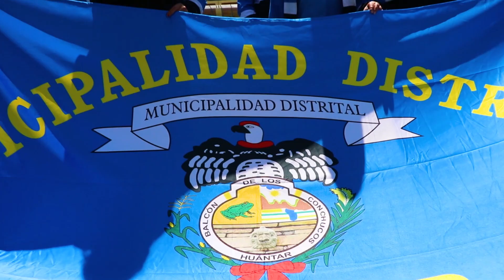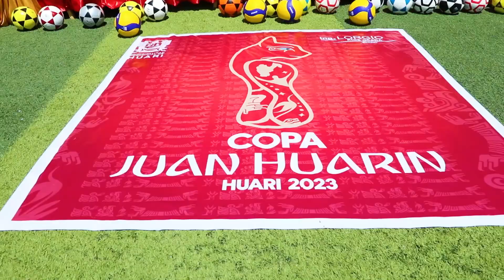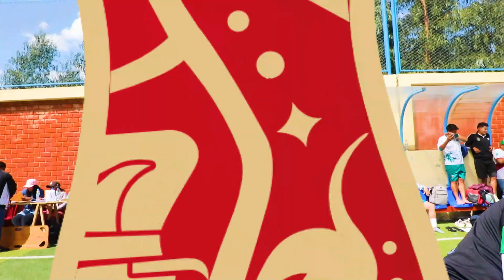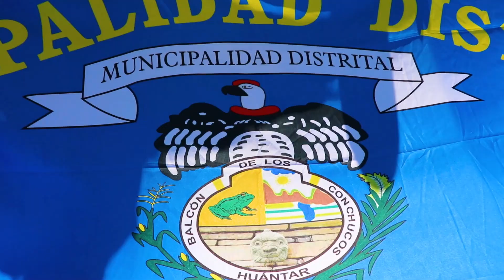"COPA JUAN HUARÍN" SEDE HUARI 2023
POR PRIMERA VEZ EN LA HISTORIA SE INCLUYERON CATEGORIAS DE FÚTBOL MÁSTER Y FEMENINO EN LA "COPA JUAN HUARÍN" SEDE HUARI 2023, DESPUÉS DE 27 AÑOS DE SU FUNDACIÓN